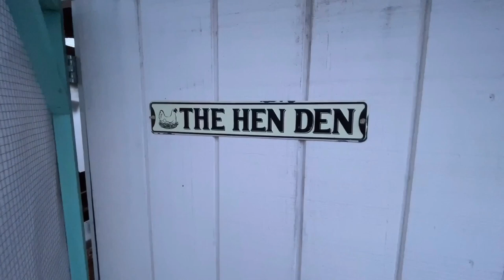The Goose Chateau is Finished!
Goose Coop, Sebastopl Geese, Shabby Chicks Farm, backyard farming